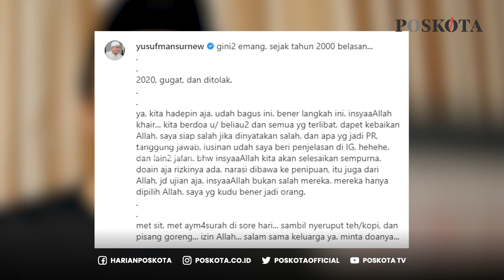POSKOTA TERKINI: YUSUF MANSUR DIDUGAT ATAS PERKARA WANPRESTASI SENILAI RP 785 JUTA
Pendakwah Yusuf Mansur digugat oleh 12 orang terkait perkara wanprestasi sebesar 785 juta rupiah.